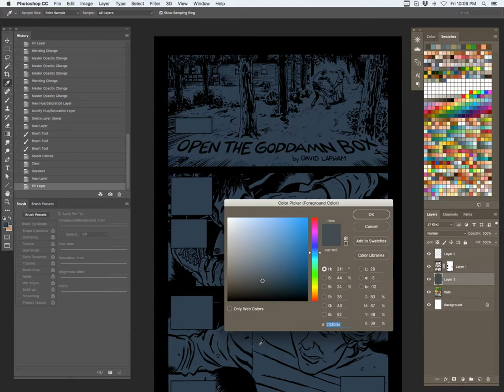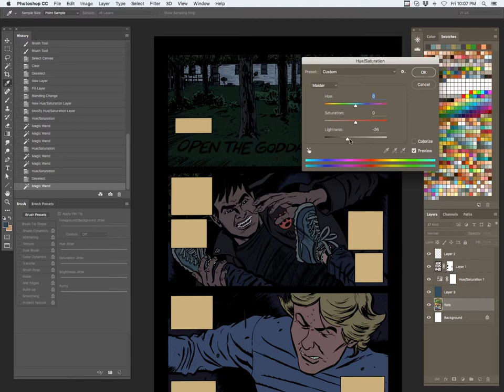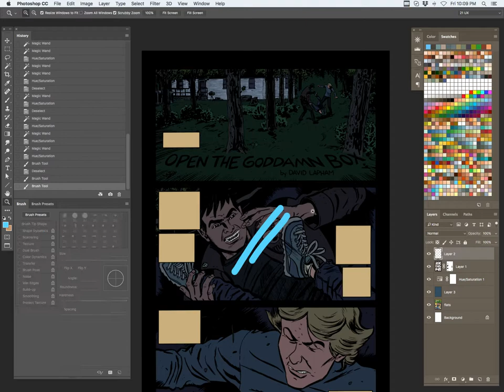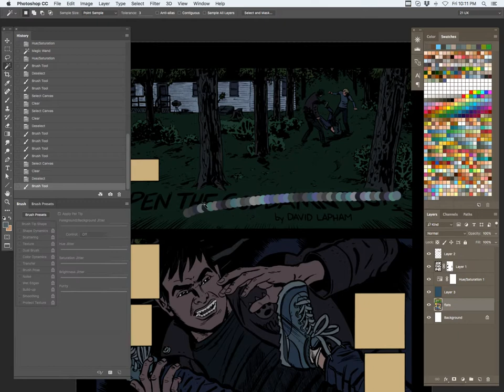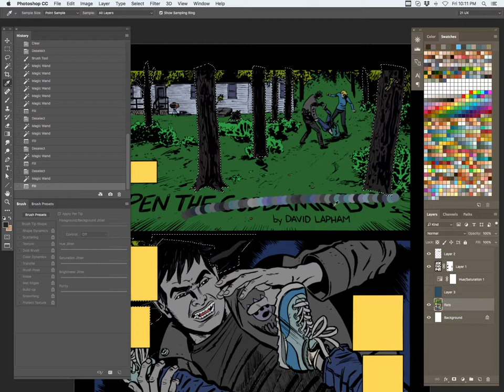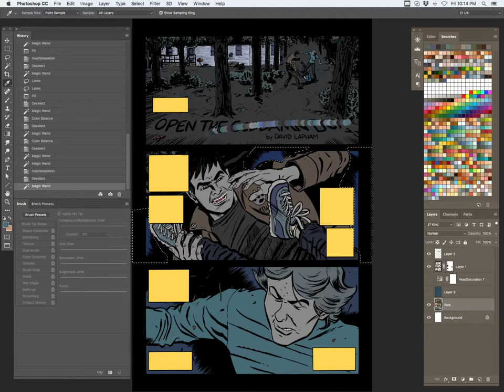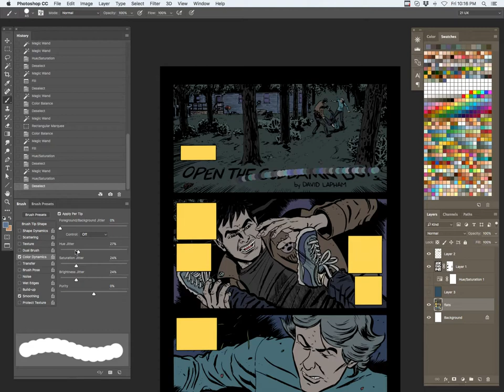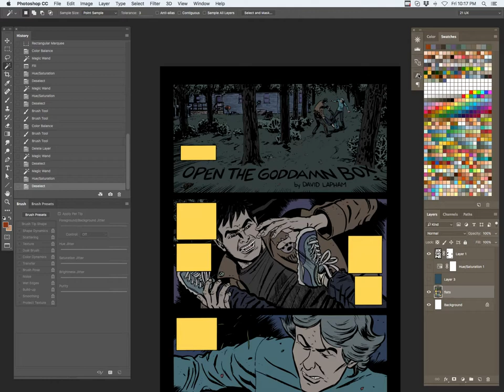Comic Book Coloring Tips and Tricks Episode 41: Making a Quick Mini Palette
We look at a different use for the brush engine. Fun stuff.